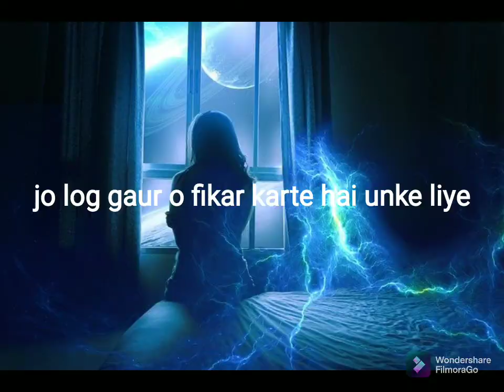phir jin par maut ka hukm kar chukta hai...Surah Zumar aayat 42